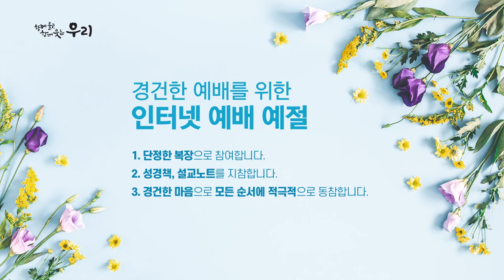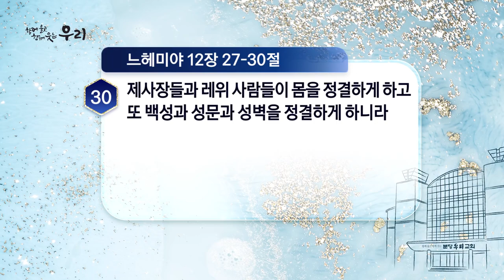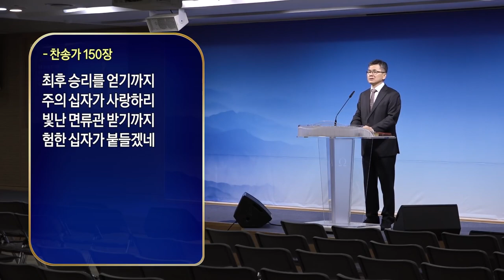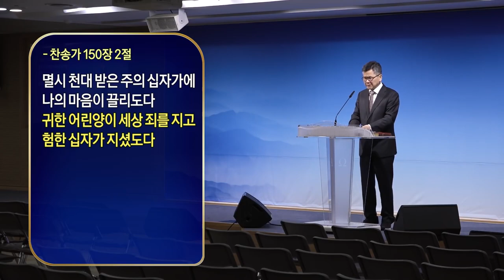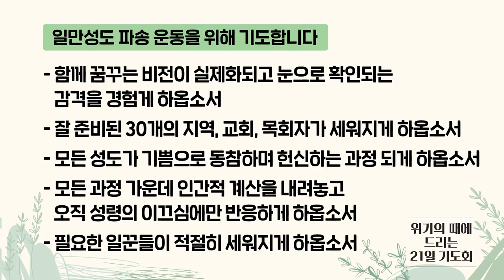분당우리교회 이찬수목사 | 위기의 때에 드리는 21일 특별기도회 | 19일차 3월 23일(월) [CTS2]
설교 제목 : 성벽 봉헌예배를 드리다

성경 구절 : 느헤미야 12장 27절 ~ 30절

27. 예루살렘 성벽을 봉헌하게 되니 각처에서
      레위 사람들을 찾아 예루살렘으로 데려다가
      감사하며 노래하며 제금을 치며 비파와 수금을 타며
      즐거이 봉헌식을 행하려 하매
28. 이에 노래하는 자들이 예루살렘 사방 들과
       느도바 사람의 마을에서 모여들고
29. 또 벧길갈과 게바와 아스마웻（아스마웨ㅅ） 들에서
      모여들었으니 이 노래하는 자들은 자기들을 위하여
      예루살렘 사방에 마을들을 이루었음이라
30. 제사장들과 레위 사람들이 몸을 정결하게 하고
       또 백성과 성문과 성벽을 정결하게 하니라